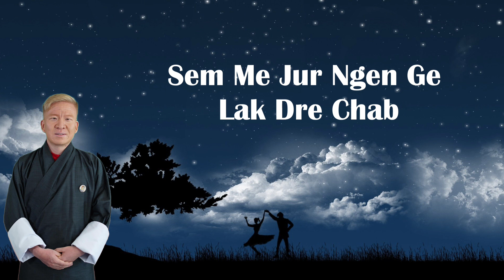18 May 2023